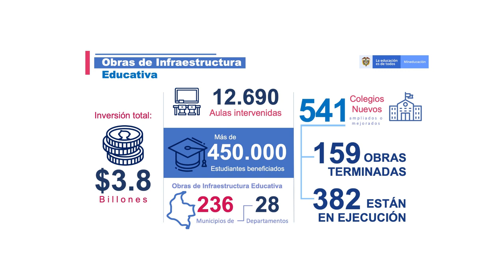Se reinician las obras de infraestructura educativa en varias regiones del país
El Ministerio de Educación Nacional, a través del Fondo de Financiamiento para la Infraestructura Educativa (Ffie), reactivó un grupo de obras de construcción y adecuación de colegios que estaban avanzando y tuvieron que ser suspendidas temporalmente por la emergencia por Covid-19.

Bajo estrictos protocolos de bioseguridad y respetando las medidas de prevención en salud, el Ffie realizó una serie de inspecciones y revisiones previas de las condiciones que permitieron reactivar las obras en diferentes regiones del país en beneficio de la comunidad educativa.